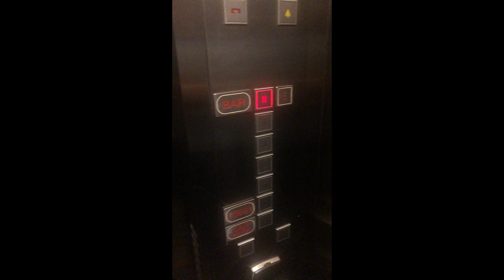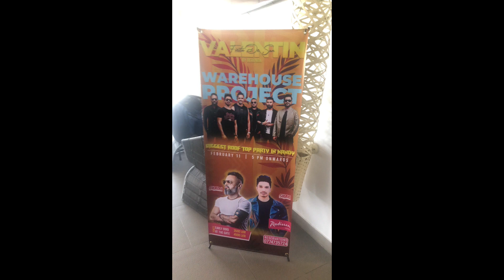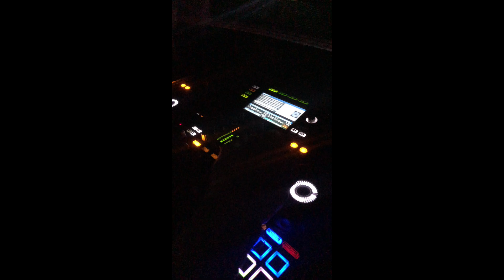ආපහු Kandy ගියා බොන්න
Last weekend went to Kandy for an event of friend of mine. Its held @Raddisson Hotel Kandy. On our way to Kandy and coming back to colombo have captured. ආතල් එකක් දාලා ආවා. තව ආතල් බලන්න ඔගොල්ලනුත් එකතු වෙන්න drinking kandy kandyvibes #+bonagaman bonnayanagaman hangover hangoverdrinks raddissonhotelkandy party partylife Colombo පැත්තේ ඔගොලන්නට ගිහින් බොන්න කැමති තැනක්, දැන ගන්න කැමති තැනක් එහෙම තියෙනවා නම් කරන් යන්න. පුලුවන් උනොත් ගිහින් එකක් දාන්නම්.